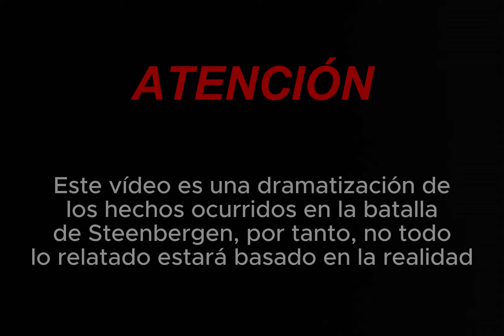FRANCIA se BURLÓ: NOSOTROS la ARROLLAMOS (POV)